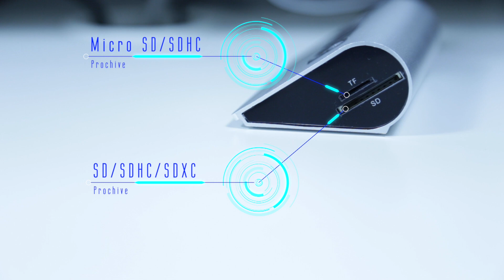Unboxing y Review Hub USB 3.0 con lector de tarjetas SD y MicroSD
Agradecer a la empresa Prochive el que nos haya cedido para el canal este hub USB 3.0 de 4 puertos con lector de tarjetas SD y MIcroSD. Lo podeis encontrar en Amazon.